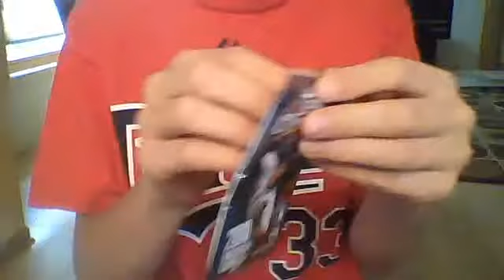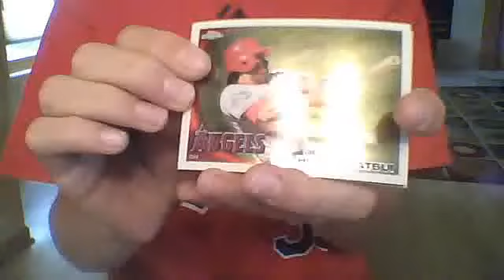LCS Recap! 2 Packs Topps Chrome! Small MOJO?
twinsvikings31's webcam video August 11, 2011 11:08 AM